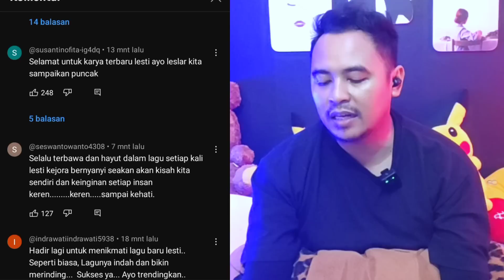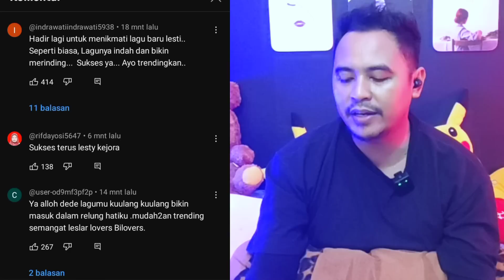100% YAKIN DI ARSYMU - LESTI (Reaction)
Lagu baru Lesti berjudul di Arsymu di yakini bakal trending simak selengkapnya di video ini.